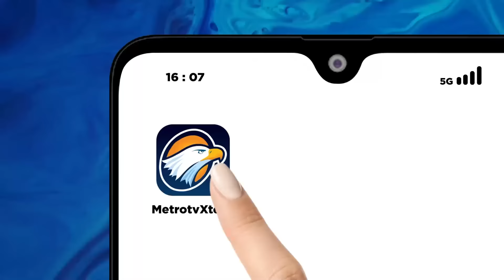Perbaikan Tanggul Masih Dilakukan di Banjir Demak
MetroTV,  Kementerian Pekerjaan Umum dan Perumahan Rakyat Kemenpupr
menyiapkan 12 pompa portabel untuk mengurangi Debit air yang menggenangi permukiman warga di Kecamatan Karanganyar Demak, Jawa Tengah.

Hingga saat ini perbaikan tanggul Sungai Wulan yang jebol sejak Kamis masih terus dilakukan, namun pemasangan tiang pancang tanggul terhambat karena kondisi arus banjir yang masih deras.